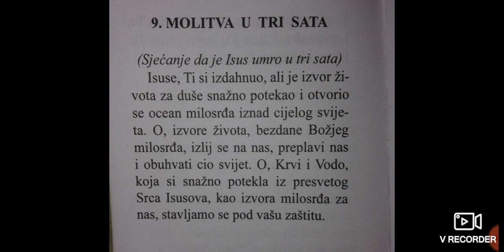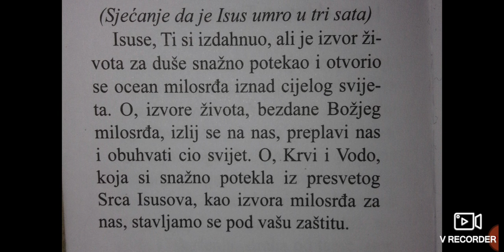Molitva - Molitva u tri sata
😇 DRUŠTVENE MREŽE!

00:00:00 Uvod
00:01:00 Poruka
00:02:00 Završni Dio